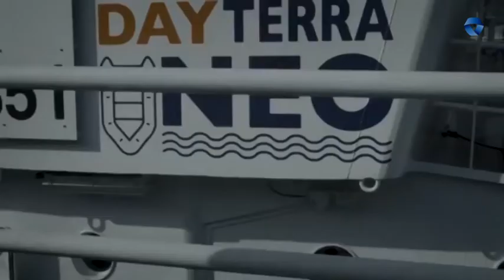Hezurbeltzak" taldeak kontzertua eskainiko du otsailaren 8an, Lizeo Antzokian